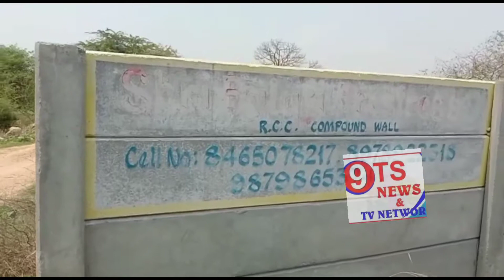9ts newsOsman Mohammed KhanC Organising SecretaryVsted the Spot withSyd NizamUddin Spoke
Osman Mohammed Khan
TPCC Organising Secretary
Visited the Spot with
Syed NizamUddin Spoke Person TPCC
Mateen Shareef Contested Corporater and others